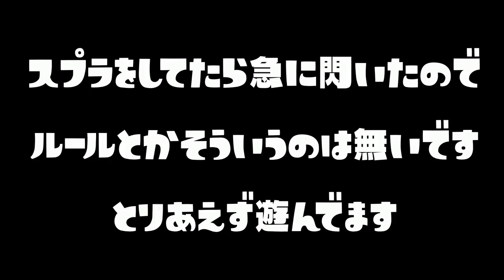【新遊び】ナイスダマをバブルで落とさないようにキャッチする遊びが思ったよりも難しくて爆笑したｗｗｗ【スプラトゥーン２】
おすすめ👇
体験版から始めたかけだしバイト達が可愛いすぎたので一緒に協力してサーモンランをしたよ

617 kayoron様　だいふく様　あめなぎ様